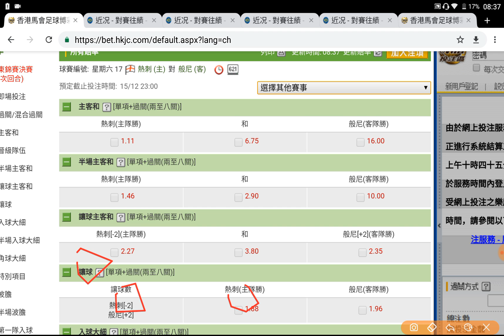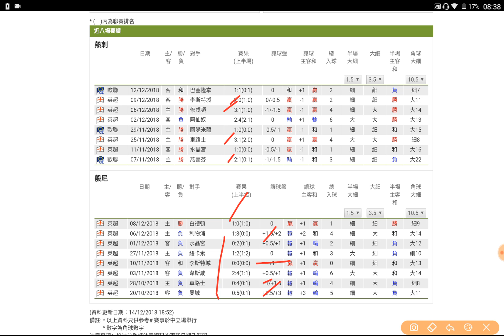足球過關 周六 17場 熱刺 對 般尼 熱刺 食硬般尼 過氣十三少 2018-12-15